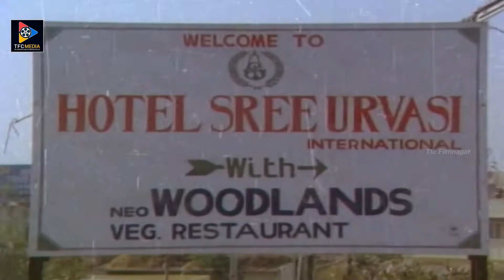Brahmanandam Back To Back Comedy Scenes | TFC Filmnagar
Brahmanandam Back To Back Comedy Scenes. Keep Follow Us For More Telugu Movie Scenes.